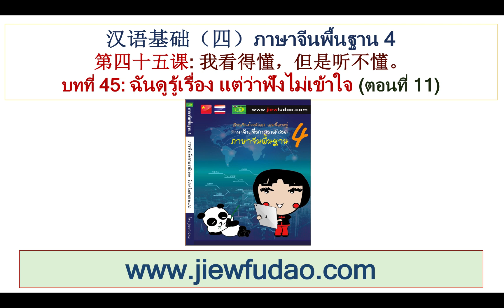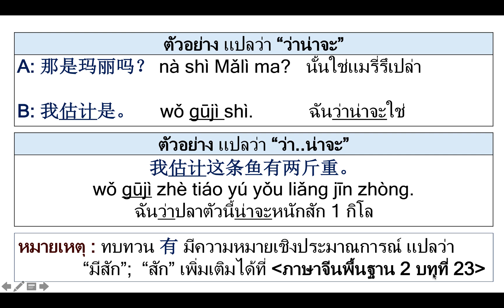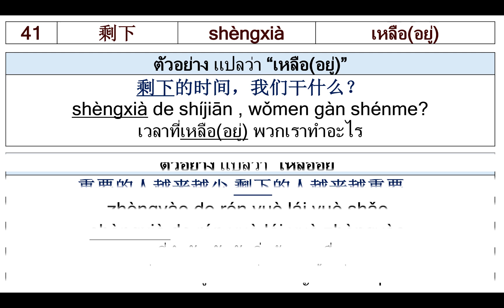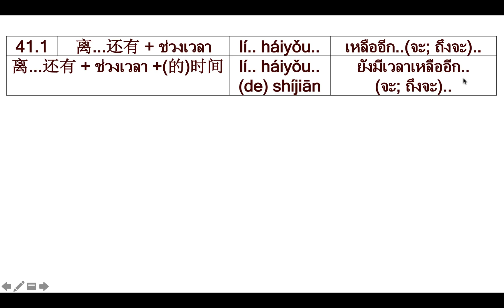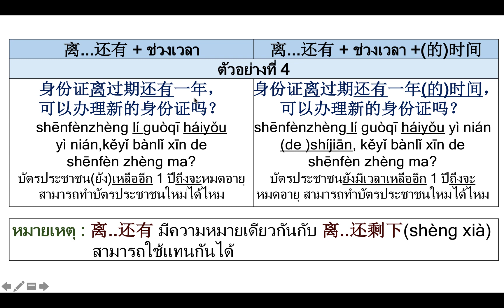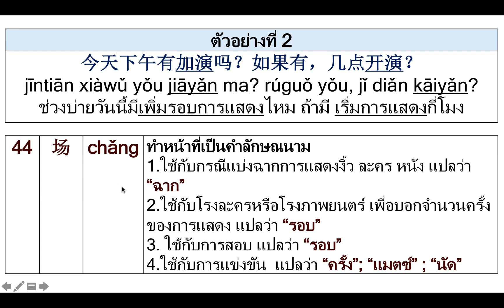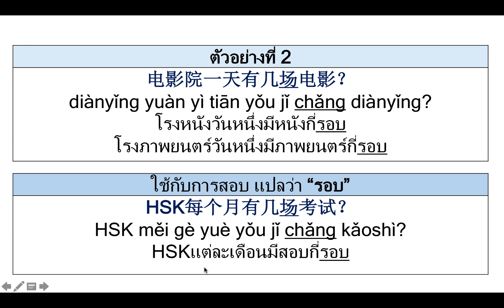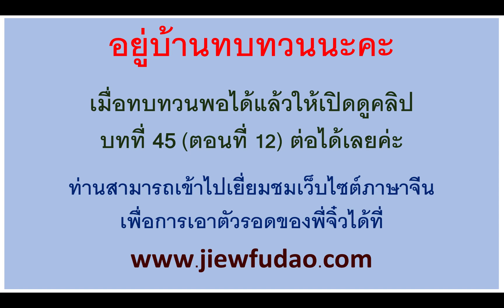ภาษาจีนพื้นฐาน 4 บทที่ 45: ฉันดูรู้เรื่อง แต่ว่าฟังไม่เข้าใจ(ตอนที่ 11/18)第四十五课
อธิบายคำศัพท์และประโยคตัวอย่าง: 估计、满、剩下、只剩下、还剩下、离、离...还有、开演、คำลักษณนาม场、节目、节目单、节目表